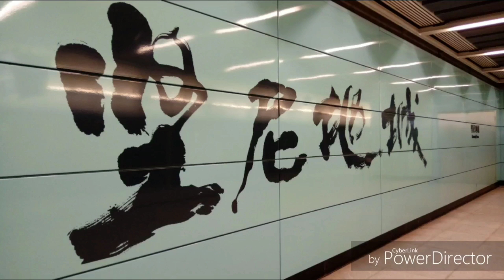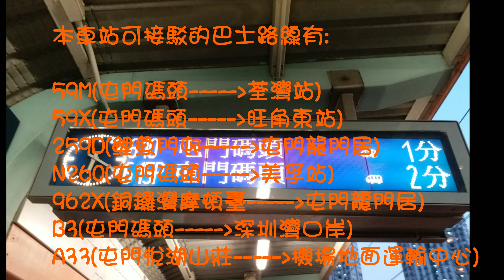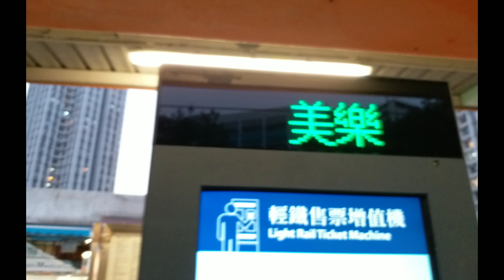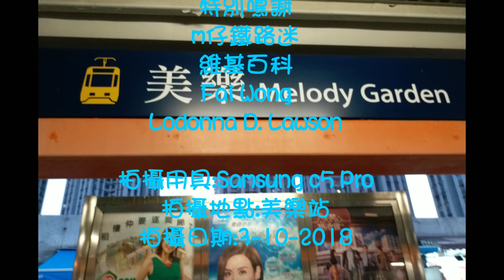[輕鐵站站講reboot!]第二集-美樂站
今集第2集將會同大家講解下美樂站， 希望大家會鍾意
影片字軌:01-04